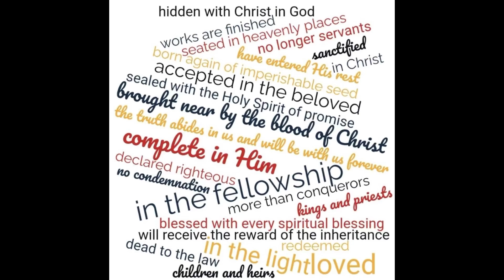Harmonic Minor Blues in A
This mournful little harmonica is the last gift my mother gave me (she gave me money for it but didn’t pick it out). I bought it knowing this would be the case, so I got a proper harp to mourn her passing. It’s come in very handy this past week.

I just got my weekly analytics for my channel from YouTube and am very happy and grateful that like, 250 new viewers and 6 new subscribers were on my channel last week 😀 thank you all so much!

😎 thanks again!